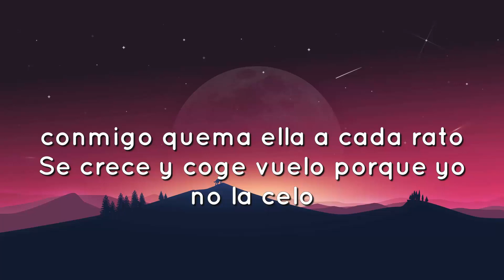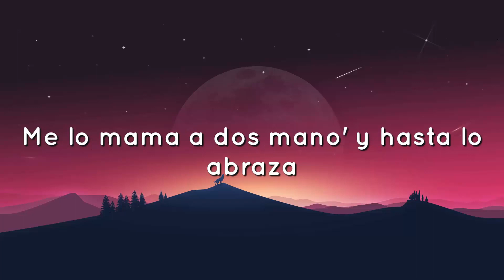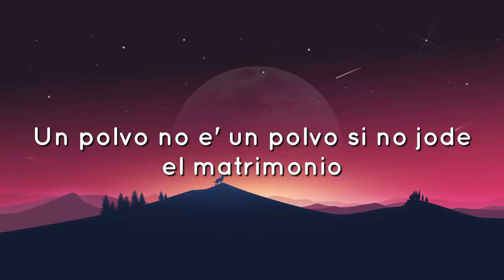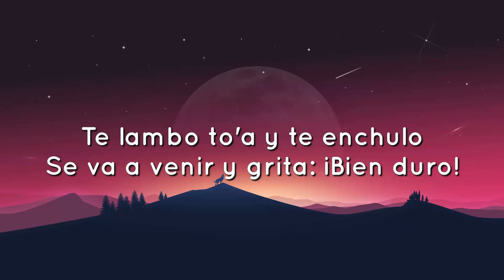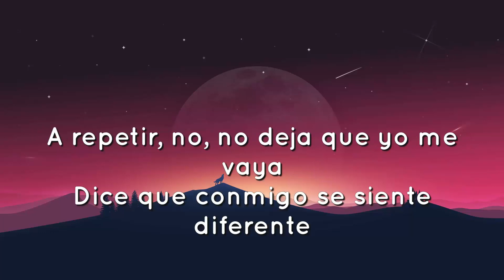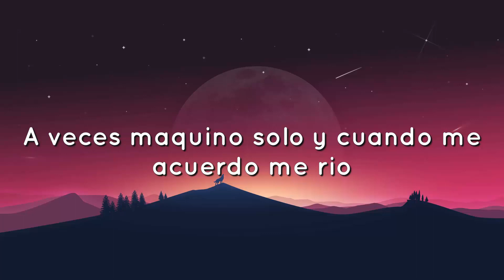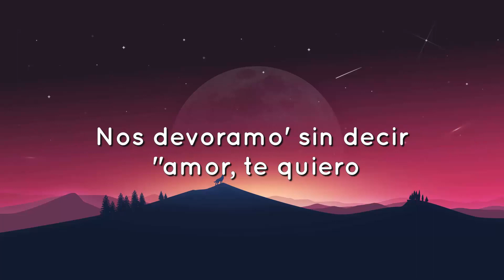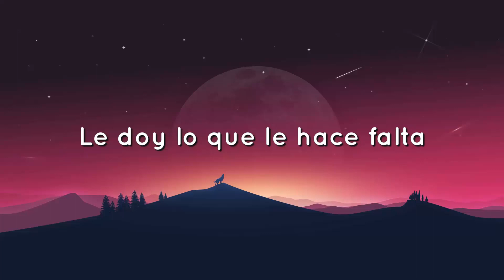🟠 Chencho Corleone, Chris Jedi, Anuel AA , Ñengo Flow - La Llevo Al Cielo (Letra/Lyrics)